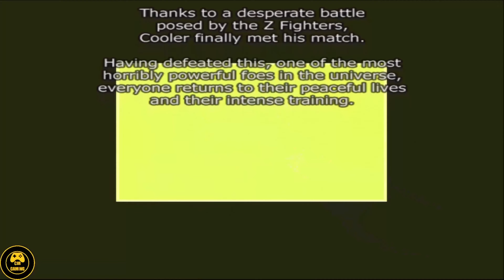Dragon Ball Z Budokai Tenkaichi - The Universe's Mightiest Warrior (4K 60FPS)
Dragon Ball Z Budokai Tenkaichi Full Game Walkthrough - The Universe's Mightiest Warrior (4K 60FPS) PlayStation 2 - No Commentary

This video will showcase the The Universe's Mightiest Warrior in Dragon Ball Z Budokai Tenkaichi in 4K 60FPS (PS2)

Dragon Ball Z Budokai Tenkaichi was the first of the Tenkaichi games and  was released on the PlayStation 2 coming out in 2005!

Did you play Dragon Ball Z: Budokai Tenkaichi? Are you exited for the new Budokai Tenkaichi 4?

Timestamps:
00:00 Intro
00:48 Goku vs Cooler (Final Form)
03:52 Outro

Dragon Ball Z Budokai Tenkaichi Full Game
Dragon Ball Z Budokai Tenkaichi Walkthrough
Dragon Ball Z Budokai Tenkaichi Story Mode
Dragon Ball Z Budokai Tenkaichi Gameplay
Budokai Tenkaichi 4